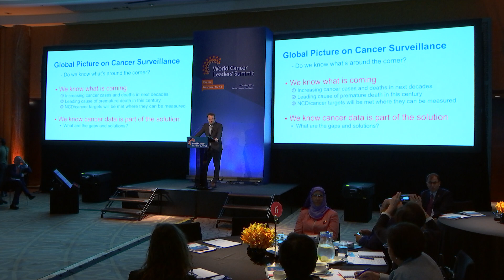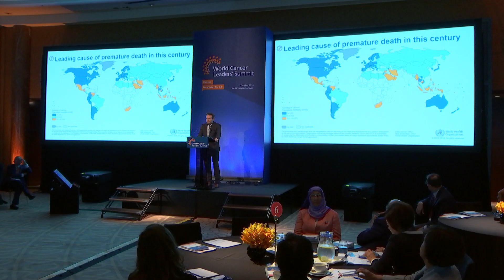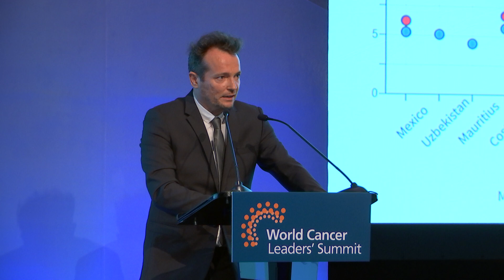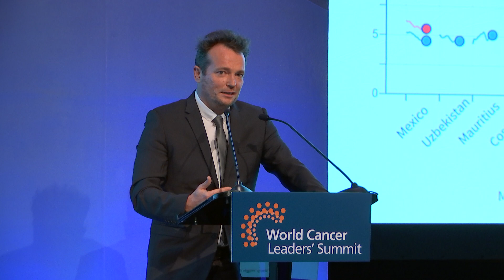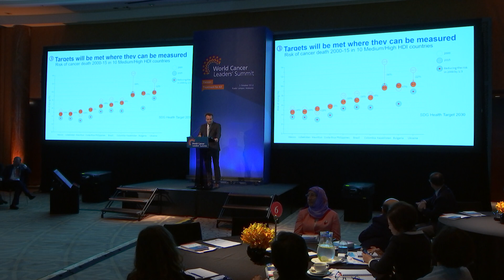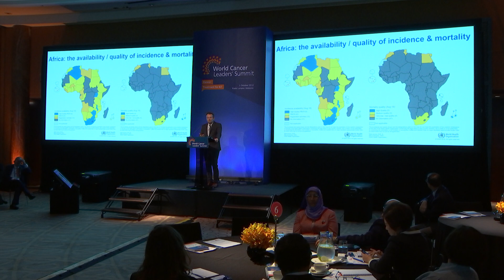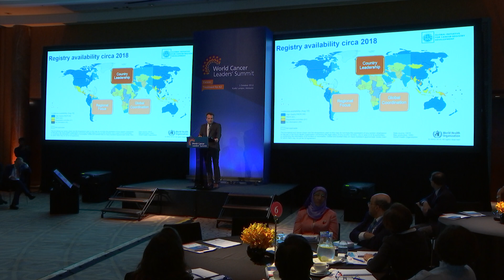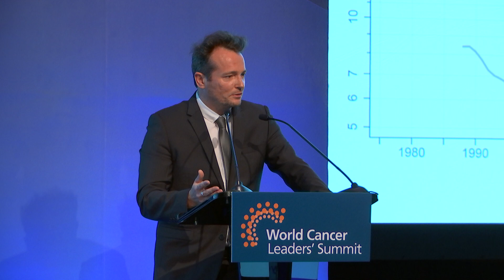2018 World Cancer Leaders' Summit – 1st part – Welcome, Keynotes & First Interview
Master of Ceremony, Ms. Yasmin Yusuff, Radio presenter

Welcome and Keynote addresses
– Prof. Sanchia Aranda, President, Union for International Cancer Control (UICC)
– Her Royal Highness Princess Dina Mired, President-elect, Union for International
Cancer Control (UICC)
– Dr. Princess Nothemba (Nono) Simelela, Assistant Director-General for Family, Women, Children and Adolescents at the World Health Organization (WHO)

Keynote presentation – The global landscape of cancer surveillance
Dr Freddie Bray, Head of Cancer Surveillance Section, International Agency for Research on Cancer (IARC)

Interviews and discussion panel conducted by Charles Goddard, The Economist

First Interview, Planning for action: Developing a national cancer control plan for Mexico
Dr. Abelardo Meneses, Director General, National Cancer Institute of Mexico